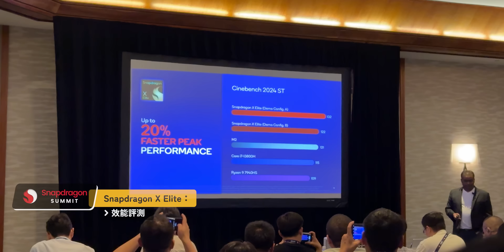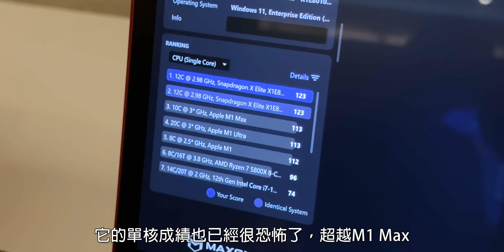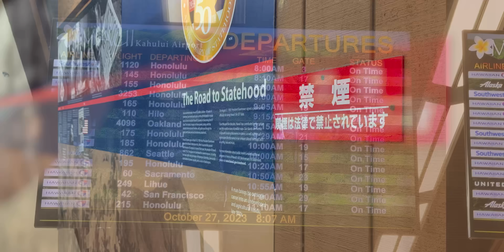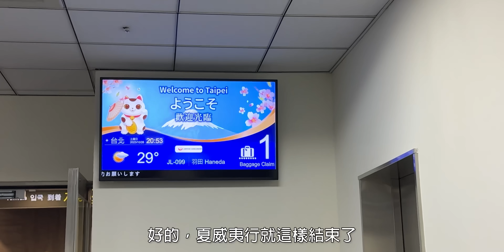【阿哲】最接近茂宜島傳統文化的一天 [2023 Snapdragon高峰會 vlog EP.3]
來了，2023年的最後一集出國Vlog，而且是在2023年結束前發完的！（灑花
這集的高通行程比較像是在做一個收尾了。
但...這真的是我先前從未體驗過的，如此"道地"的收尾方式！

透過我的專屬連結購買RHINOSHIELD犀牛盾之產品，一起體驗犀牛盾的強大吧～

LAKEY INSPIRED - Flight

錄影設備：Canon EOS R10、iPhone 15 Pro Max
麥克風：Shure MV7
後製軟體：Adobe Premiere Pro CC 2024